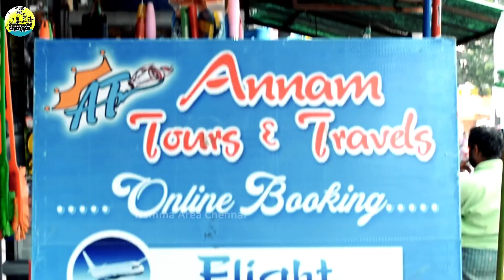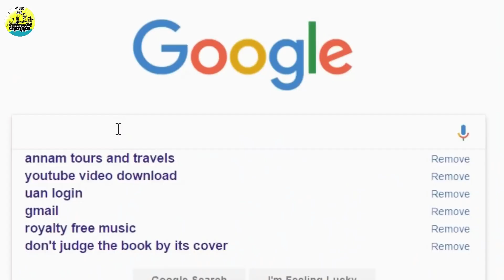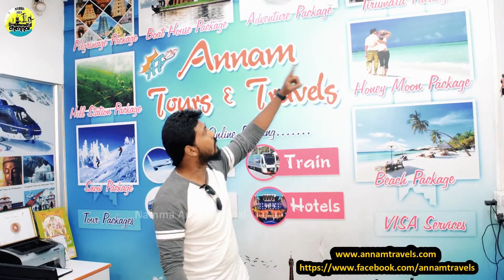Are u Planning for Trip Annam Tours & Travels Pvt Ltd Chennai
Experience
Travel agents know the market and, if they listen to what you want, will be able to match you with a better product than you can find on the Internet.

Advocate
If something goes wrong on your trip, a good travel agent will go to bat for you -- no matter who is at fault -- and try to get your vacation back on track.

Resources
Travel agents have access to a variety of tools that the average consumer is not able to use or doesn't know about. They can sometimes get you a better seat on an airplane, added amenities at hotels, room upgrades, event tickets, and plan activities for you.

Convenience
Your time is valuable and you shouldn't have to spend it searching for the right vacation. A travel agent can do that for you. They can match you with the vacation that you actually want, not the one that you saw on television. There is a difference between travel inspiration and actual travel desires. Destinations may look good on TV but not actually be ideal for you personally. Travel agents can help you define what it is you want to get out of a vacation.

Relationships
As you develop a relationship with your travel agent, they are able to target the right trips for you without even having a conversation. Ideally, a simple phone call or email could result in your next vacation -- already planned

Save Money
Often, travel agents can save you money based on their supplier relationships -- or at least match the price you find -- while saving you time and effort. There are also hidden savings built into trips. A travel agent will likely book transfers for you, included in the price. Sometimes a package that you book yourself won't include those, making the experience appear cheaper.

Added Value
There are a lot of value-adds that consumers don't even know about that can be added by a travel agent. Ever wonder why the couple in the cabin next to yours got champagne and you didn't? They probably used a travel agent.

Better Destinations
Travel agents have inside information on the best times to go to crowded destinations and they sometimes even know what the new "it" destinations are going to be before the masses. Want to get there first? Use a travel agent.

Exclusive Access
Some tours and experiences are only available through
a travel agent. Many companies offer a lot of components and simply want to make sure a customer is right for their experience -- exotic tours, treks, private jet products are often only available through an agent.

Because They Are Awesome
Travel agents are some of the most well-rounded, funny, personable and knowledgeable people you'll meet. They come from more backgrounds than you can even count -- they have been professors, hotel owners, tour guides, bus drivers. They all have one thing in common: They are passionate about sharing the world with you. Take advantage of their services.